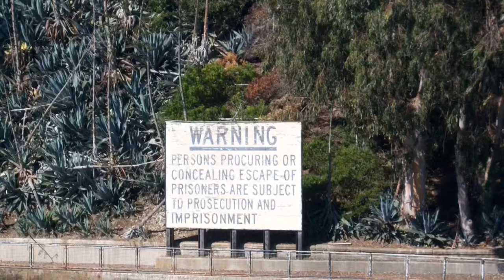Alcatraz bay tour, October 2013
As close as we could get to the island during the government shut down